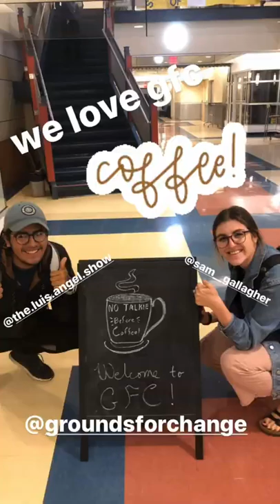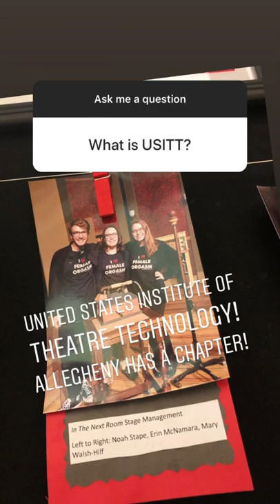Mary's Instagram Student Takeover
Follow along as Mary '22 shows us what a day in the life of a choir member, dancer, Theatre major, and Community and Justice Studies minor is like!